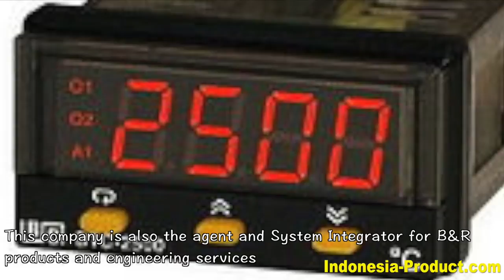Indo Mandiri Sentosa: A Trusted Control System Engineering And Machinery Supplier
PT. Indo Mandiri Sentosa is Automation and Control System Engineering supplier in Indonesia. This company was established in 2001at Tangerang - Banten. With the strong knowledge in the factory automation, data acquisition, machine man interfacing and system integration, the company has grown from a humble beginning and expanded its operation to become a trusted supplier and partner to many manufacturing companies in Indonesia.